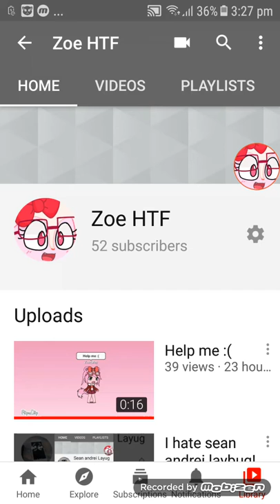I'm now a Zoe HTF!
I'm Not Lubanah Taufique Anymore